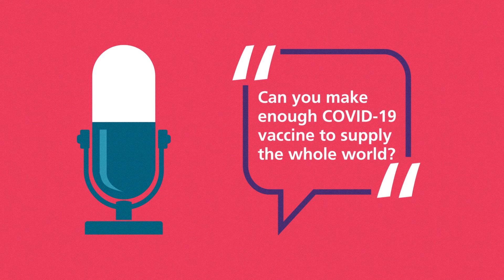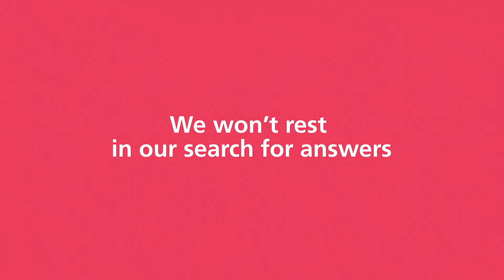Can you make enough COVID-19 vaccine to supply the whole world?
Finding a COVID-19 vaccine is one of the biggest challenges we’ve ever faced.
Developing and manufacturing a vaccine usually takes many years.
But with COVID-19, the world needs solutions quickly. So we’re working at an unprecedented rate, whilst ensuring we never compromise when it comes to safety.